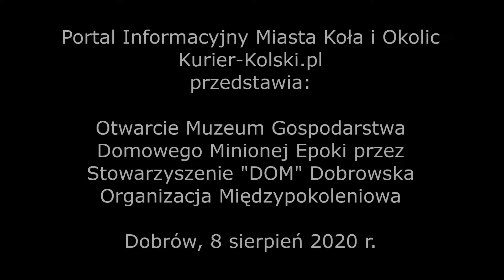Otwarcie Muzeum Gospodarstwa Domowego Minionej Epoki przez Stowarzyszenie "DOM" w Dobrowie-8.08.2020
Otwarcie w Dobrowie (Powiat Kolski, gm, Kościelec) Muzeum Gospodarstwa Domowego Minionej Epoki przez Stowarzyszenie "DOM" Dobrowska Organizacja Międzypokoleniowa. Dobrów, 8 sierpień 2020 r.